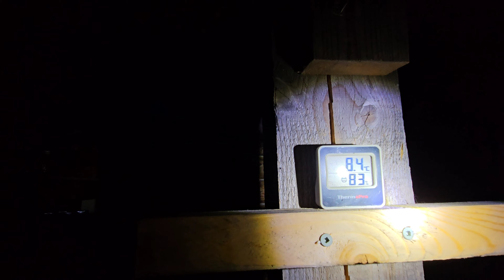Finally it's Over.. FOR NOW | Building Our Home Off Grid in the Canadian Wilderness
No words can describe the joy I feel after editing this video.
We started in June and we finished it last Sept. 30th. Although, we thought we would be done in in July. LOL.
But now we're here.
And I hope you enjoy watching our memories.
I appreciate you, my friend.

**Please don't forget to watch the new series on Philippe's channel about our journey.

YOU watching our journey allows us to live our dream, and for that, I THANK YOU. In return, I will share what I love learning and what I love doing and everything in between, and all about what we do here in the middle of nowhere.

Check our Amazon Storefront